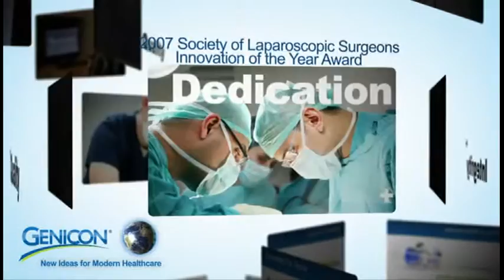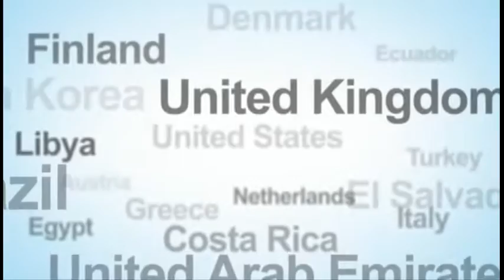GENICON Message from CEO and Intro